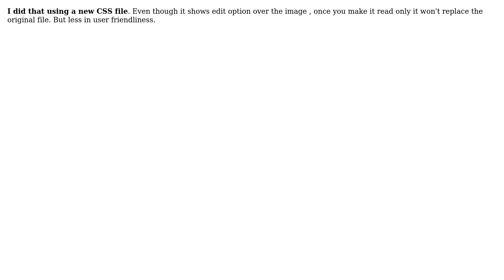Openerp-How to remove edit option on image? (2 Solutions!!)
Openerp-How to remove edit option on image?

With thanks & praise to God, and with thanks to the many people who have made this project possible! | Content (except music & images) licensed under CC BY-SA | Music | Images & others | With thanks to user Swan White user George Daramouskas and the Stack Exchange Network Trademarks are property of their respective owners. You are responsible for your own actions.